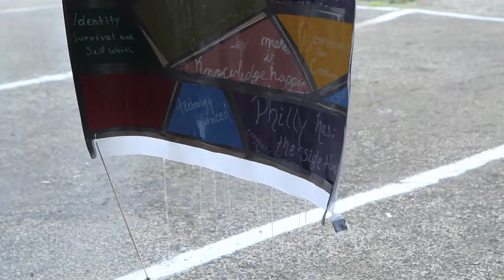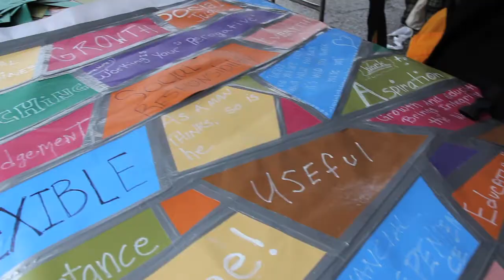Labor Day Mural Painting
Video by Kimberly Paynter.